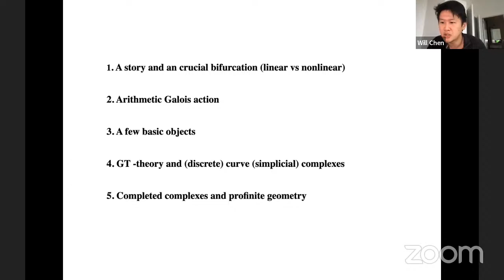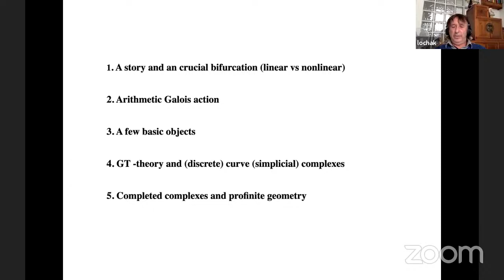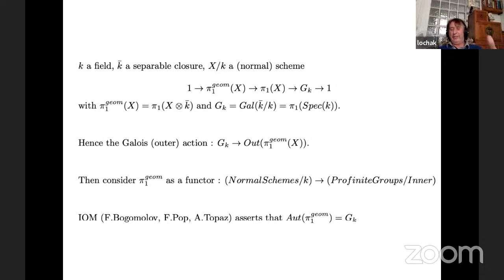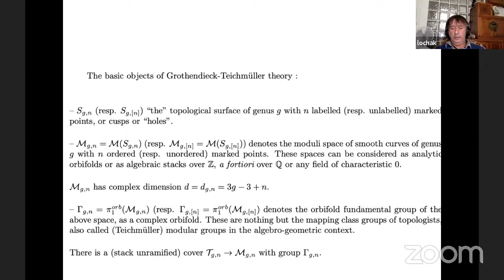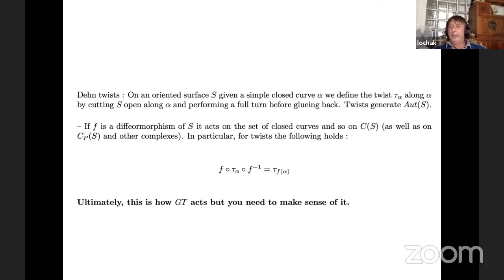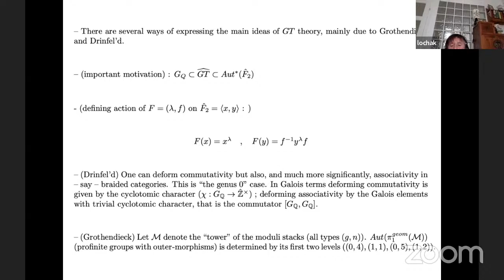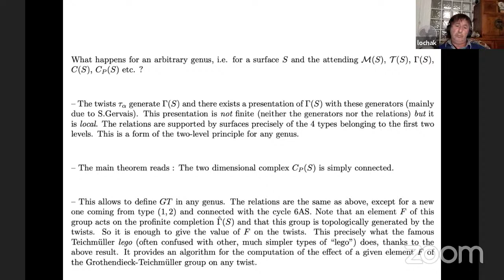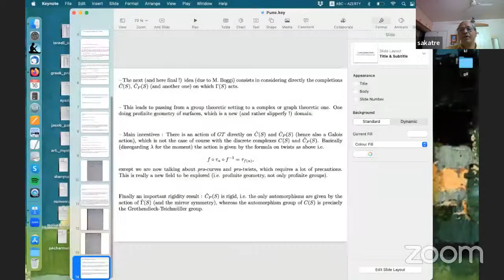A Topological Approach to Grothendieck-Teichmüller Theory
Speaker - Pierre Lochak, IMJ-PRG Paris.

Chair for the Talk: William Chen, Rutgers University.

Abstract: Beyond "dessins d'enfant", the theory nowadays referred to as Grothendieck-Teichmüller theory (Galois-Teichmüller in Grothendieck's manuscripts) may well represent the main new theme in the Esquisse (as confirmed in the Promenade à travers une œuvre). Simpliflying a great deal one may say that Grothendieck's main ideas were taken up especially by Y.Ihara, V.Drinfeld et P.Deligne in the mid and late eighties. An important bifurcation occured in Deligne's paper on Le plan projectif privé de trois points (1990), between the prounipotent (motivic) genus 0 variant, which is now largely prevalent (in particular in deformation theory) and the original profinite, all genus, version, which stays much closer to the original ideas of the Esquisse. These versions can also be termed "linear" and "nonlinear". Only the second one conjecturally recovers the full Galois group Gal(Q).

In this lecture I intend to first recall some aspects of this mathematical history, then introduce the so-called "curve complexes" (and variants thereof) which represent a vast generalization of the dessins d'enfants and have been much used by topologists in a different context. I will then explain some of the main issues and results of joint work with Leila Schneps (dating back from the end of the last century!) before hopefully moving to a more recent approach involving in particular profinite geometry and the completions of these complexes.